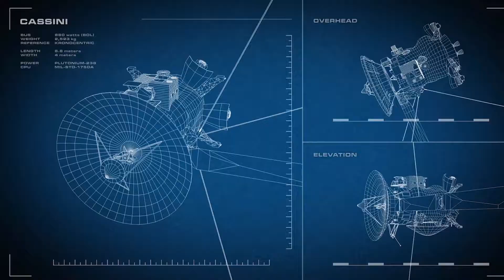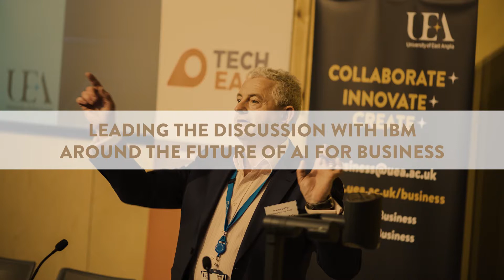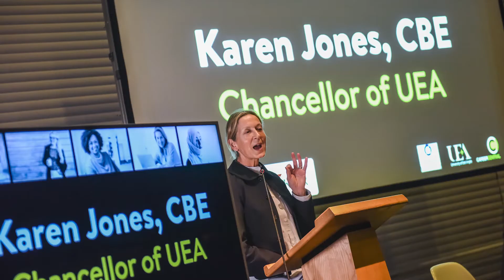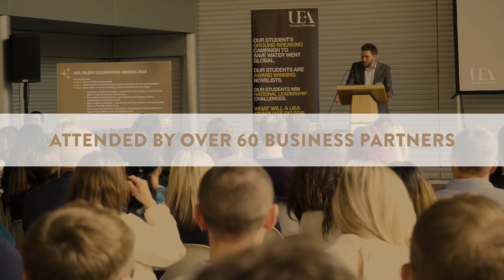UEA Innovation and Impact Award 2020 - Showreel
UEA is a hub of pioneering research excellence and innovation, but this wouldn't be possible without the great work and support from our external collaborators and partners as well.

Here is a snapshot of some of the activities and collaborative work from the past year here at UEA.

(Film produced by Meantime Media)